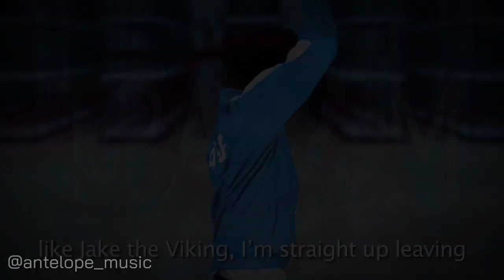Rage Your MrBeast (Rage Your Dream × MrBeast Epic Rap Battle mashup)